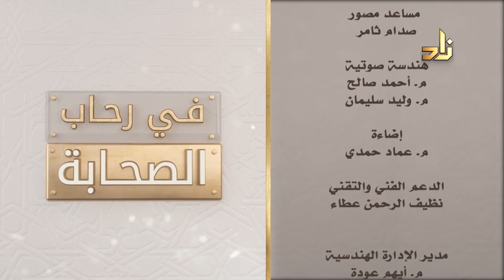برنامج في رحاب الصحابة | الحلقة 3 | عبدالله بن حذافة السهمي | د. سلطان بن بدير العتيبي